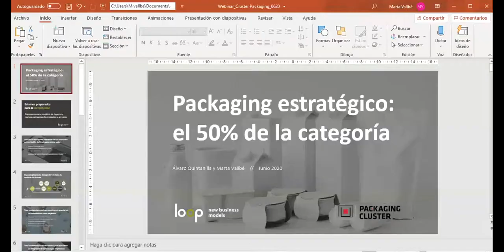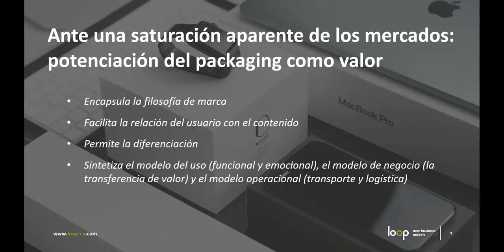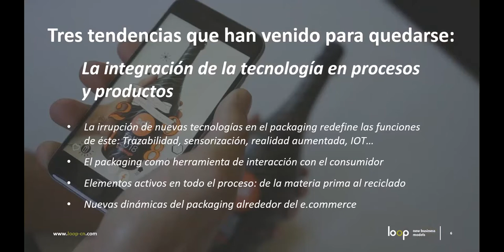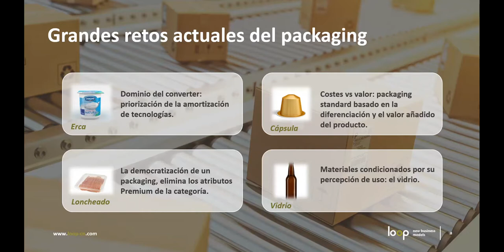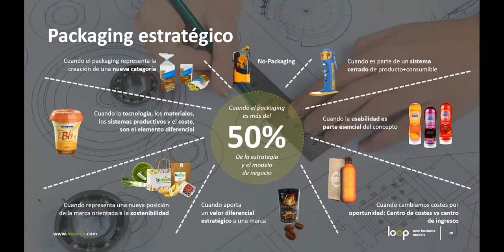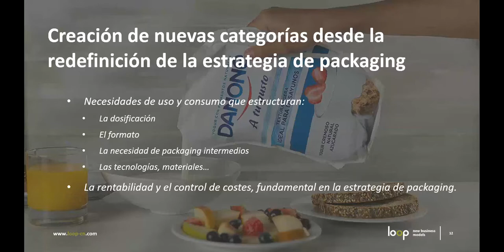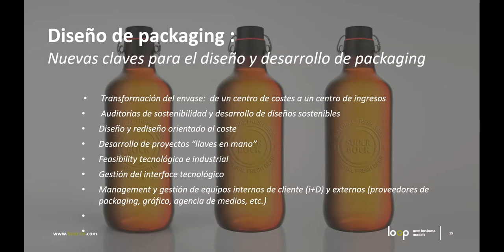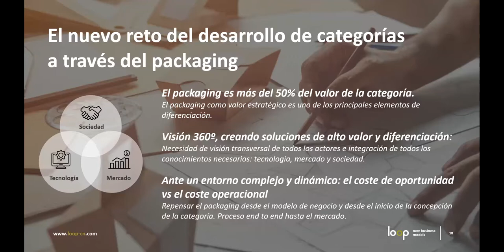Packaging Estratégico: El 50% de la categoría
Ponencia a cargo de la Directora del área de Gran Consumo de Loop New Business Models, la Sra. Marta Vallbé, y del responsable de Loop Design, el Sr. Álvaro Quintanilla, en la Asamblea Anual del Packaging Cluster.

17 de junio de 2020.